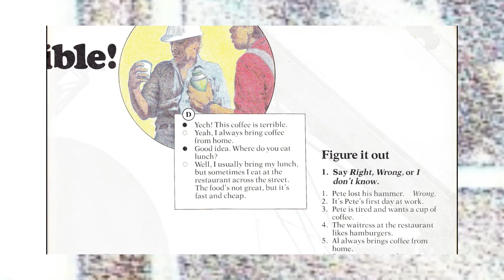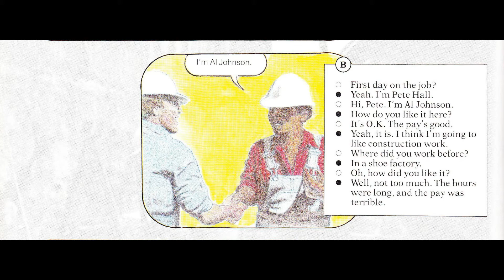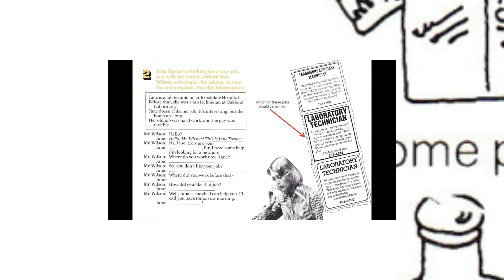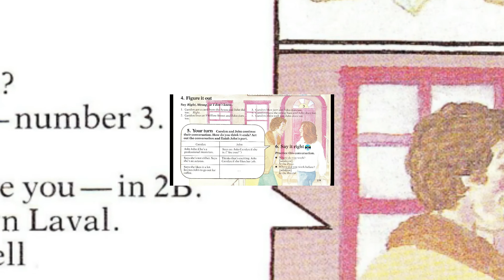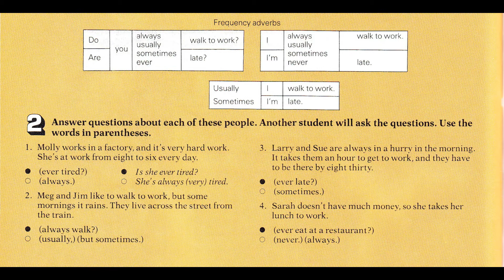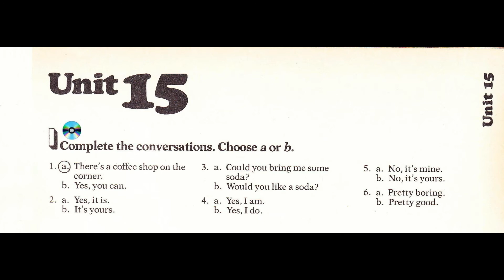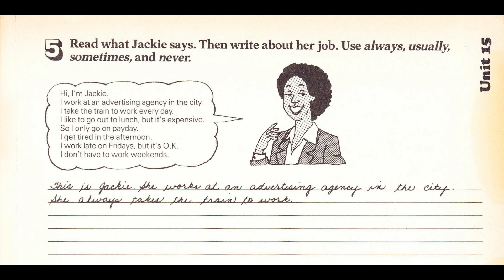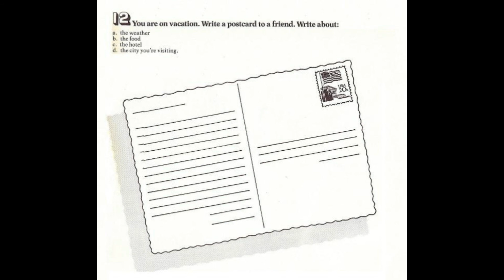Learn Real English - First day on the job - John meets Carolyn + Grammar, Reading & Writing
Pete Hall is starting a new job at a construction site, an area where a building is being constructed. He meets a co-worker, Al Johnson, and makes small talk with him about aspects of the job such as pay, hours, and working conditions. He also finds out where to get food and coffee in the area. In addition to lunch period, they may get a brief rest period called a "coffee break." Pete and Al are both wearing "hard hats." Construction workers are sometimes referred to as "hard hats" because of the helmets they wear to protect themselves from falling debris.
Comprehension Dialog:
Back in their hotel room, George is recovering from a sunburn while Loretta writes some postcards. Meanwhile, on Willow street Carolyn and John finally meet.